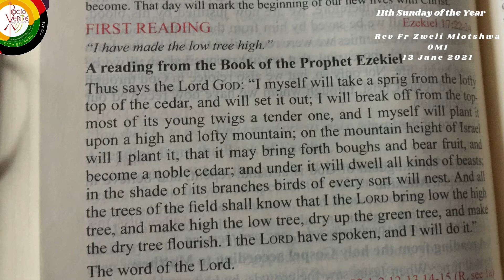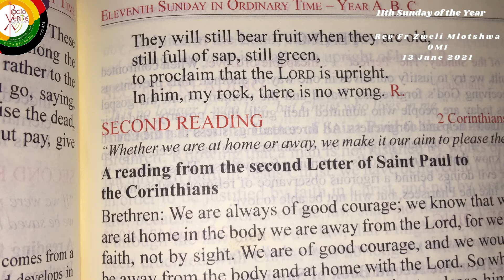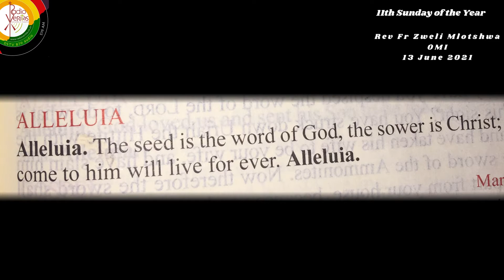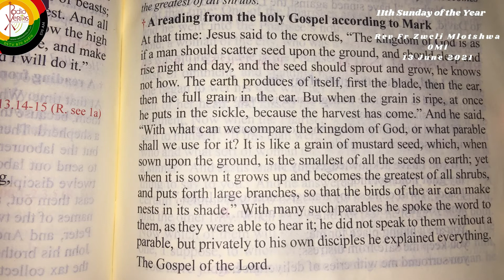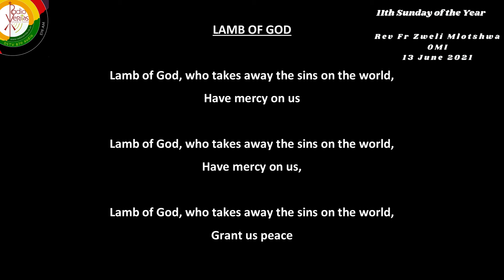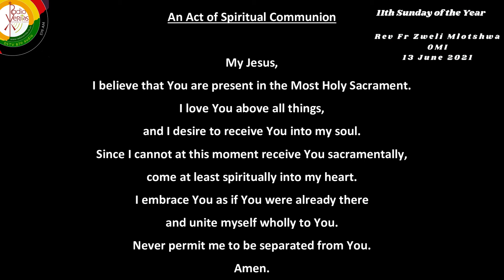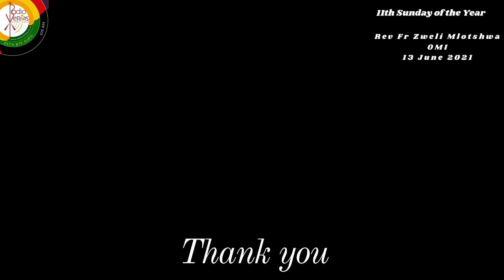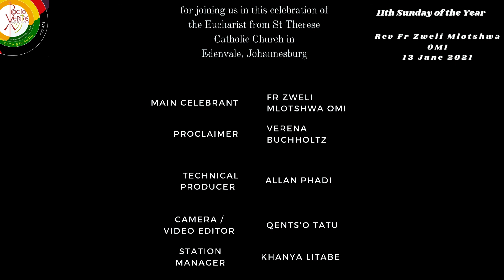English Mass for 11th Sunday Year B 13 June 21 Radio Veritas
English Mass for 11th Sunday Year B 13 June 21